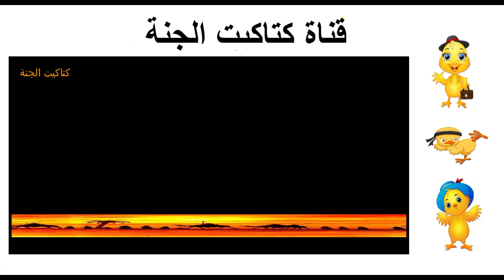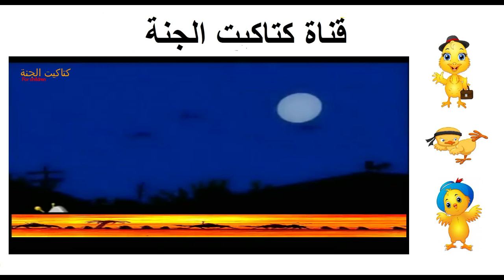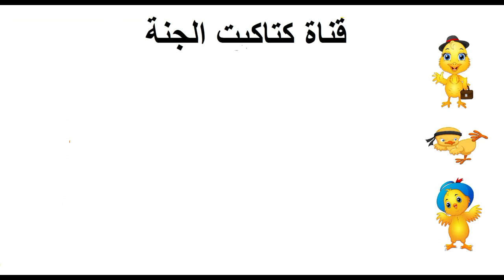اناشيد للاطفال - كوكو 7 anachid atfal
اناشيد للاطفال
التربية و تكوين شخصية الطفل
بسم الله